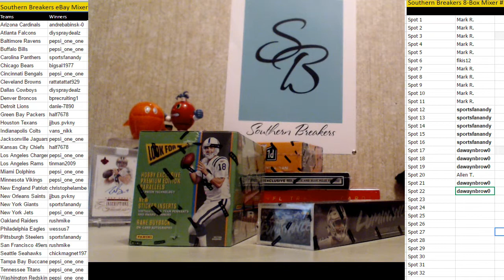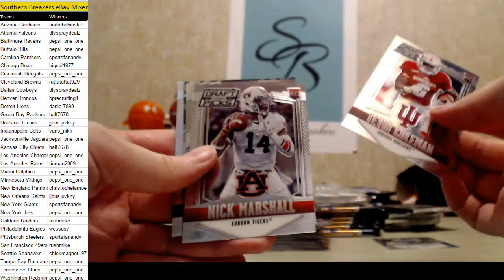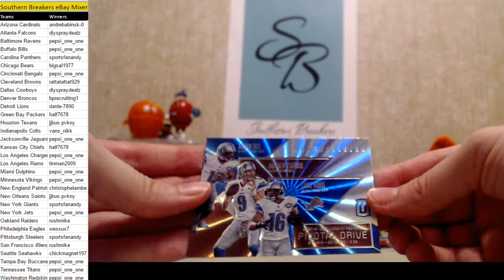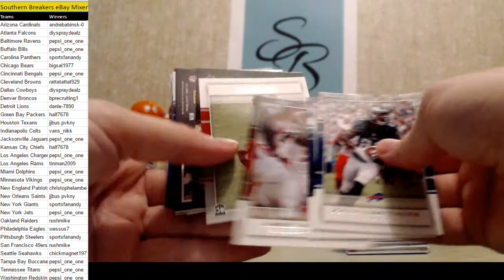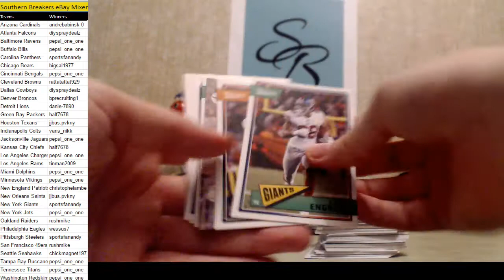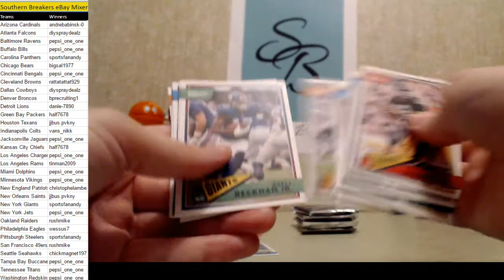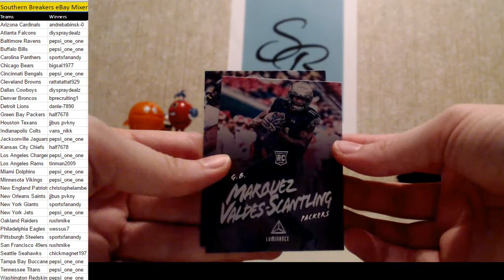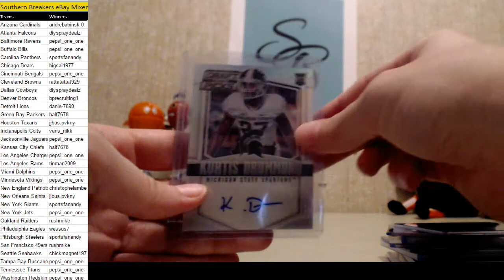eBay Mixer # 165 July 1 2018